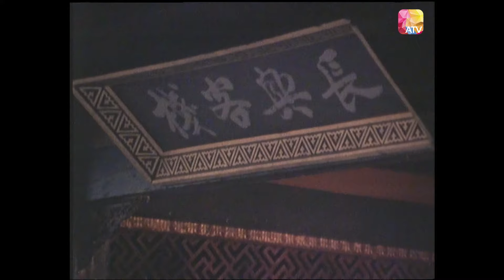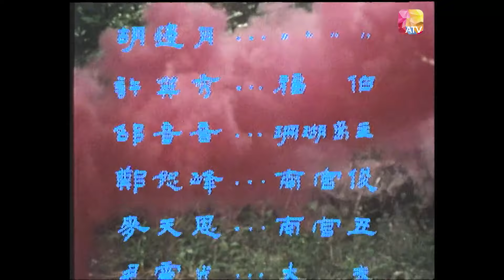[粤語] 麗的回憶！風塵三奇俠 第7集 | 林國雄、岳華、梁小龍、陳彩雲、葉玉萍、邵音音、 曹達華 | HAPPY HEROES Episode 7 | ATV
《風塵三奇俠》 第7集

故事簡介:
三位奇俠巧相逢。賈太平，揮金如土，為人懶惰奸詐，常利用人替己做事。勞動，為人懶惰，身為大賊，從不掠不義之財。田小路，為人俠義心腸，天生神力，對朋友誠懇，學武功最易上手。一群士豪俠客為爭奪一封武林密函而聚合，歷經多番波折.

主演:林國雄、岳華、梁小龍、陳彩雲、葉玉萍、吳鳳華、鮑漢琳、黎宣、邵音音、 曹達華
片長：50分鐘 共19集
類型：武打
地區：香港